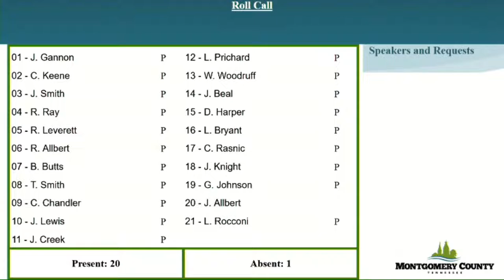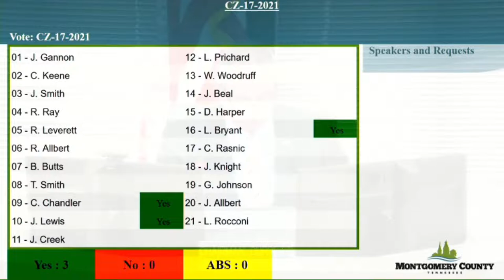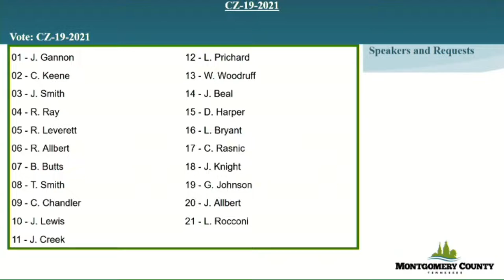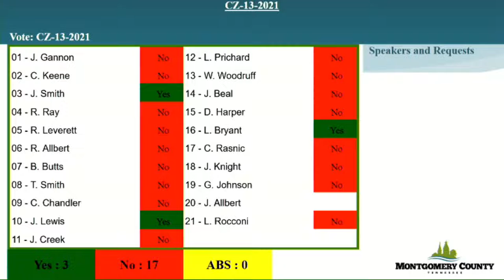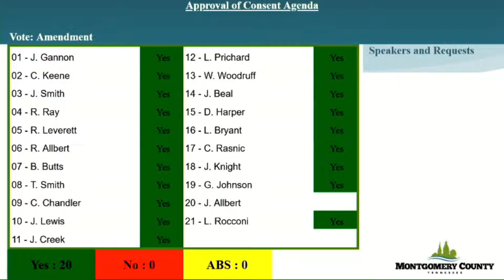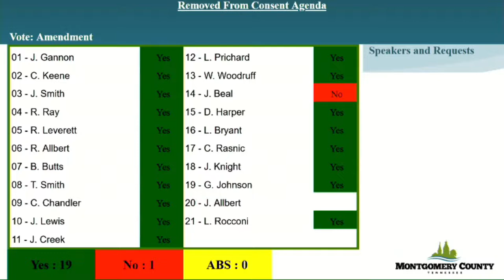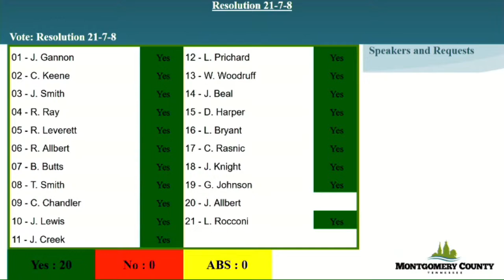July 12th , 2021 - Formal Montgomery County, TN Commission Meeting